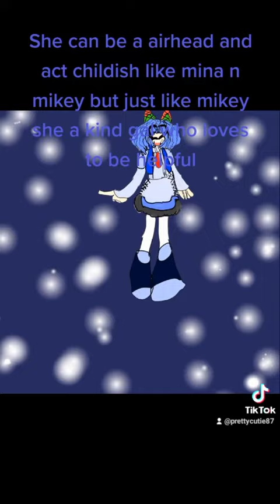Lex the seedrain